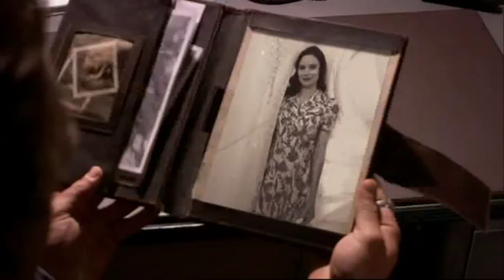Moonlight - "Weather Out the Storm" - Mick and Beth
Mick and Beth ... and how very far Beth will go for Mick's sake.  The music is "Weather Out the Storm" by FIggy Duff; the scenes are all from Moonlight.  Lyrics are included below.

Mick: Alex O'Loughlin
Beth: Sophia Myles

Lyrics:
Sometimes it feels like freedom
Sometimes it feels like pain
From the sea of love and heartbreak
The tide rolls in again
I'm running out to meet it
But you just run away

Don't have to hide away your pain
I'll help you weather out the storm
There's shades of color in the rain

Sometimes it feels like evil
Sometimes it feels like rain
For some a dream of passion
For others just a game
But if it once has touched you
You know you'll never be the same

A phantom ship adrift without a port of call
(Love's refugee)
Can't watch you fall apart
Between the devil and the deep blue sea

There was hysteric laughter
I heard you crying after
Outside of your disaster
The rain was falling faster

So tell me, tell me, tell me
Why it makes you cry
It was your first time in the sun
Once burned, twice shy
It's gone around again
Did it really hurt so bad
You'd let it pass you by?